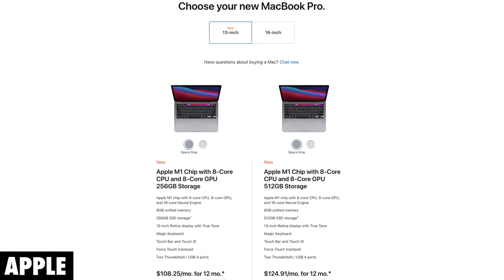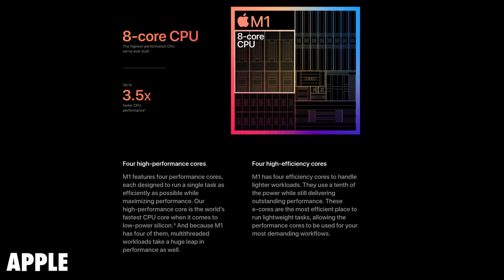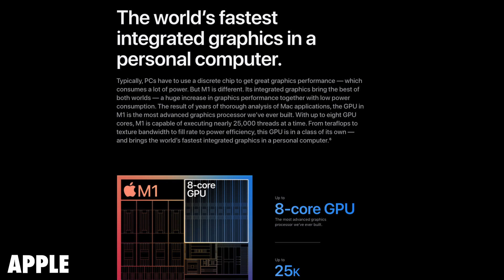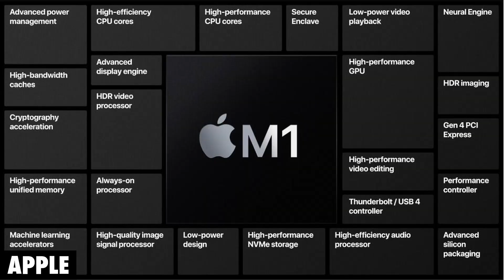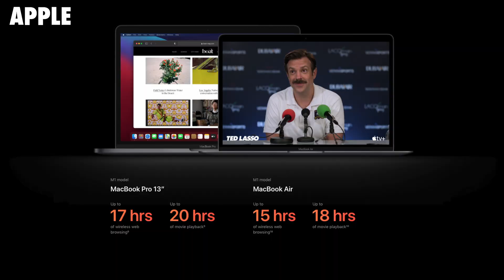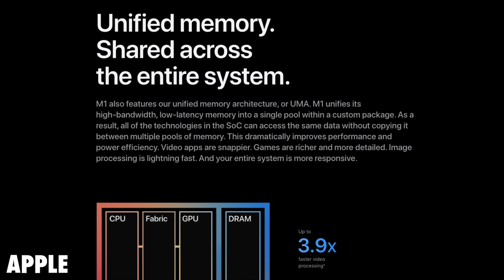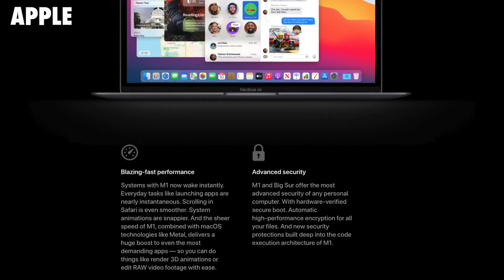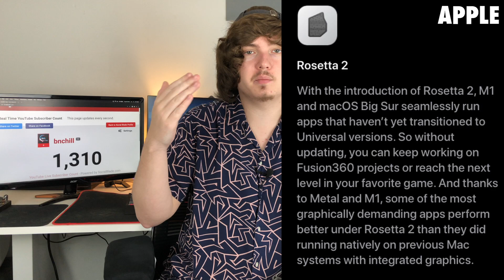Apple Silicon M1 Chip Performance Explained - As Good As They Claim?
Is the Apple Silicon M1 chip's performance as good as Apple claimed at the Apple Silicon event? Watch to find out how Apple derived the M1 chip performance numbers, and if they're as good as they seem. I scoured Apple's website to find out what the comparisons they used in their presentation was, and it might surprise you. These new Macs with the M1 chip are available for pre order now at a reasonable price, and they will start shipping next week and likely arrive around November 17th, 2020. The release date of macOS Big Sur is also this week on Thursday, November 12th.

The Apple Silicon M1 chip that is inside the new MacBook Air, 13" MacBook Pro, and Mac Mini is a powerful little SoC (System on Chip), that supposedly is going to put all of their other MacBooks to shame. However, I believe that if something seems too good to be true, then it usually is. A lot of their comparisons are drawn to either unknown computers, or lower end models of their previous Macs, so it is hard to know how good these new M1 chips actually are. Once they start arriving in customers hands on November 17th and benchmarks arrive, we will know for certain. One thing is for certain though, there are not many apps that will work with these new ARM macs right out of the gate, so there will likely be some growing pains for a few months. The performance hit from Rosetta 2 should be minimal for most users, but a 20-30% performance hit is still something to keep note of. I am excited for the future of ARM Macs with the M1 series of chips inside of them, but for now I think Intel Macs still be the safest option. If you are planning on buying a new Mac however, definitely got with the Apple Silicon Macs, to better future proof.

The RAM on these devices is limited to only 16GB which is interesting, but the new UMA (Unified Memory Architecture) may prove to me more useful than the extra space. I think many developers or other power users will be skeptical giving up their RAM, especially considering previous models launched with 32GB and 64GB options. It will also be interesting to see if they add a dedicated GPU into the 16" MacBook Pro when it comes out, or if they will leave the M1's integrated graphics as the only option.

Chapters:
00:00 - Intro
00:50 - M1 Mac Ship Date and Big Sur Release Date
01:14 - M1 CPU Performance
03:15 - M1 CPU Performance per Watt
04:57 - M1 Graphics Performance
06:40 - M1 Machine Learning Performance
07:51 - M1 Secure Enclave
08:30 - M1 Mac Battery Life
09:29 - M1 Mac Unified Memory Architecture
10:48 - MacOS Big Sur with M1 Macs
12:11 - Universal iPhone, iPad, and Mac Apps in the Apple Ecosystem
14:00 - Rosetta 2 and Adobe Dragging Their Feet
16:08 - Like, Comment, Subscribe, and Click That Notification Bell!

Upload Schedule: Almost every day Monday-Friday